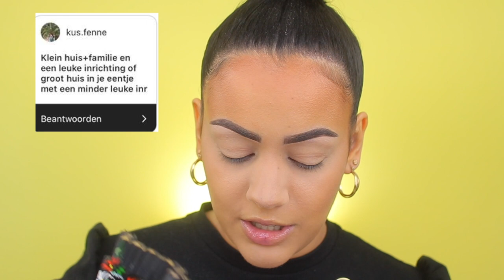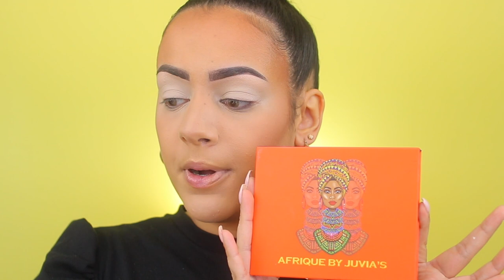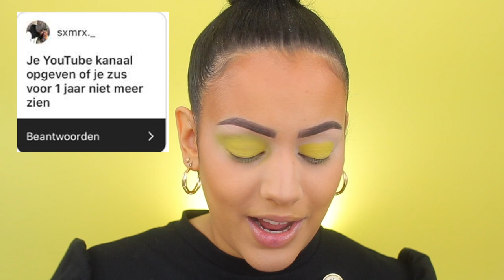DILEMMA'S MAKEUP TUTORIAL !!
Vandaag ga ik dilemma's beantwoorden terwijl ik mijn makeup doe! Enjoy :)

Producten die ik heb gebruikt:
Primer: Catrice Prime & Fine Fresh It Up Primer
Foundation: NYX Born To Glow Foundation - Neutral Buff
Concealer: Makeup Revolution Conceal & Define Concealer - C6
Oogschaduw: Juvia's Place The Afrique Palette
Eyeliner: x
Oogpotlood: Benefit Roller Eye Bright Pencil
Mascara: Essence Princess Lash Mascara (groene)
Nepwimpers: Tatti Lashes - TL4
Contour: Makeup Revolution Ultra Contour Palette
Bronzer: Makeup Revolution Fast Base Foundation Stick - F13 & Makeup Revolution Mega Bronzer - 2
Blush: UNG Cosmetics Baked Blush - True Terra
Highlighter: Milani Baked Highlighter - 120
Poeder: Hudabeauty Easy Bake Powder  - Poundcake
Lippotlood: Morphe Lip Pencil - Sweet Tea
Lipstick: Maybelline Color Sensational Matte Lipstick - 930
Lipgloss: NYX Lingerie Clear Lipgloss
Setting Spray: W7 Ready Set Glow Setting Spray - Gold